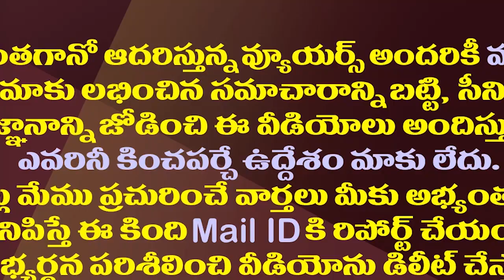వరుస పరీక్షలతో టీడీపీ నేతలకు ఎన్నికష్టాలో.!| TDP Leaders Had To Face A Difficult Situation